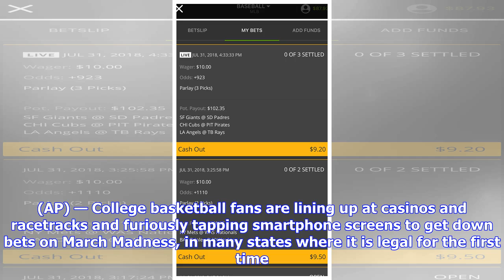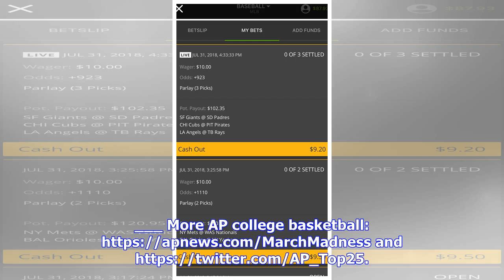Hoops fans line up to bet (legally) on March Madness tourney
ATLANTIC CITY, N.J. (AP) — College basketball fans are lining up at casinos and racetracks and furiously tapping smartphone screens to get down bets on March Madness, in many states where it is legal for the first time. Joe Palumbo of West Babylon, New York, traveled Thursday to the Borgata casino in Atlantic City to bet on Duke to win it all. He says the NCAA Tournament is the most exciting sporting event of the year, far surpassing the Super Bowl, because having 16 games a day represents an op...